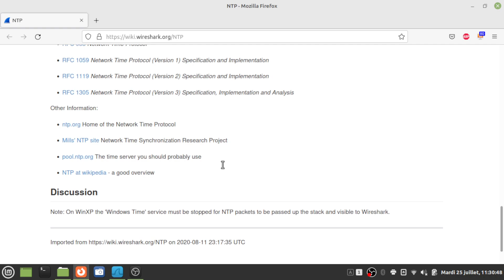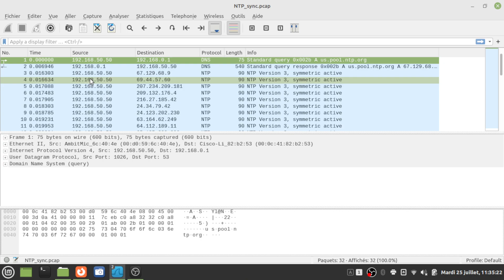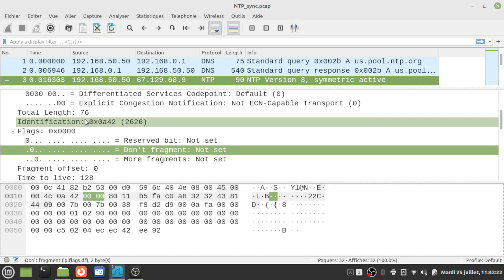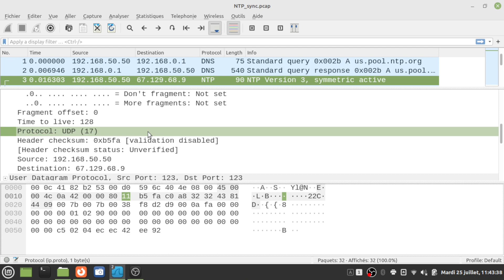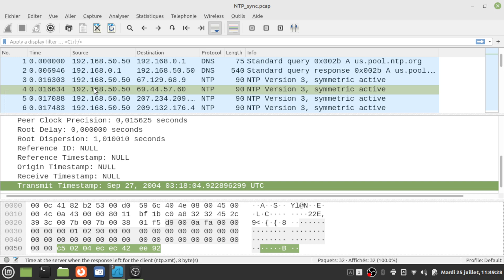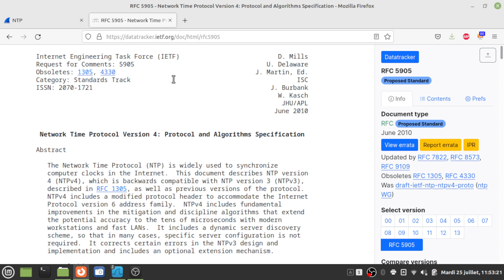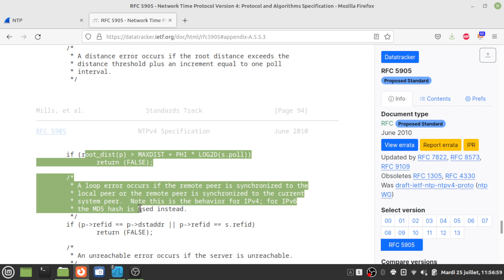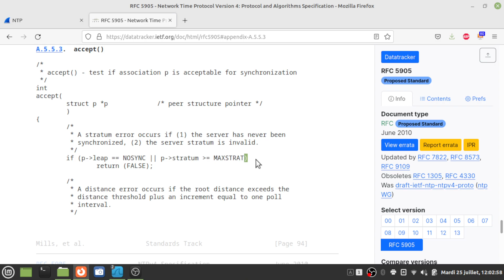CCNA: NTP analyses wireshark et RFCs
Cette vidéo présente un exemple de travail sur un sujet particulièrement important : l'analyse du protocole NTP (ou protocole de temps) et de son comportement. Comme exemple le célébre NTP. NTP sans lequel il ne peut y avoir ni authentification, ni débugage efficace. Nous allons faire comme un professionnel en train de faire une analyse ntp grâce à une analyse de rfc et une analyse de paquets ntp avec l'utilisation de wireshark.
On commencera par une analyse de la fiche du protocole sur le site de Wireshark, puis une analyse du dialogue NTP, enfin nous verrons comment on conduit une analyse de la RFC du protocole NTP dans sa RFC. Cette vidéo doit vous permettre de bien comprendre le fonctionnement du réseau et en particulier du protocole NTP.
NTP passé aux rayons X, sa vie, son oeuvre, ses RFCs vous explique l'utilité du protocole NTP présent sur tous les équipements de toutes les infrastructures informatiques et tous les réseaux.
De plus nous allons décrire une capture de trame NTP et les étages inférieurs des couche OSI: trame ethernet (adresses MAC), paquets IP (champ DSCP, adresses privées et adresses publiques), messages UDP avec la présence des port sources et ports destination 123 (NTP).
Enfin nous allons décortiquer les requètes DNS pour avoir l'adresse du serveur NTP et la requète NTP elle même.
Cette vidéo est issue de mon expérience de terrain sur des réseaux d'entreprises de taille internationale.C'est un véritable tuto RFC et tuto wireshark pour une opération d'audit réseau.
Cette vidéo vous explique aussi la quintessence de nos métiers de tech réseau (technicien réseau, administrateur réseau, ingénieur réseau, support niveau 3, support niveau 4). Ce type de démonstration vos explique par le détail ce que vous allez être amené à faire dans votre travail quotidien. Vous allez adorer, enfin il vaut mieux sinon vous allez faire des cauchemars lol.

💡Pour apprendre encore plus vite le CCNA comme un professionnel utilisez 🔽
✅ CCNA 200-301 Version 1.1 Video Cours en anglais ✅

✅ SUPPORT : destiné aux candidats au CCNA, JNCIA etc. et débutant dans les réseaux informatiques
✅ ADMIN : destiné aux administrateurs système, proxmox, linux et virtualisation